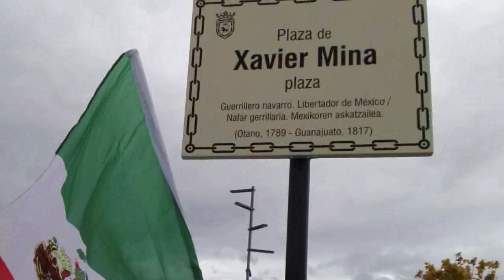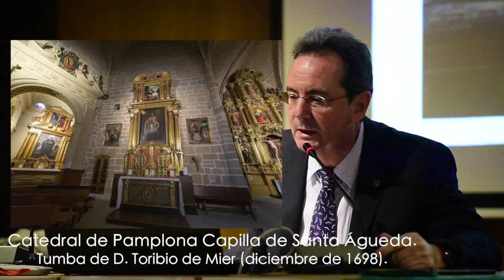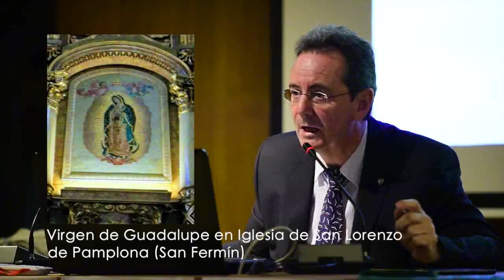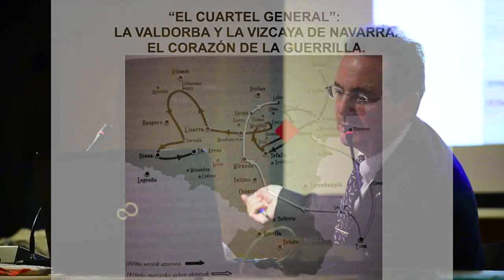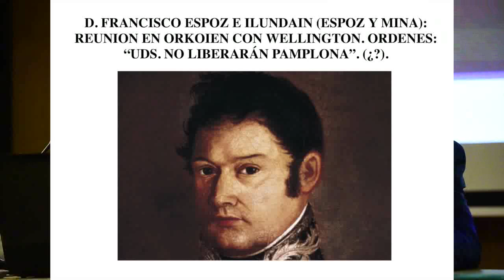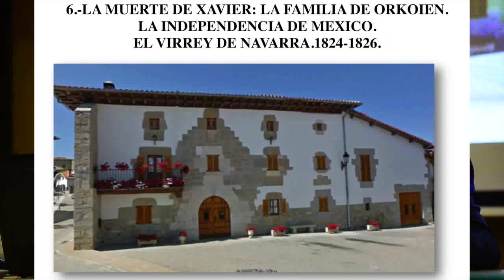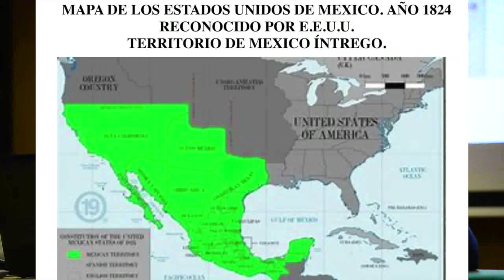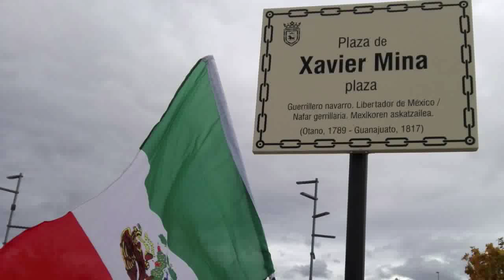XAVIER MINA, nuevas revelaciones sobre su vida en Navarra y México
Autor: Juan Félix Isturiz Azcona